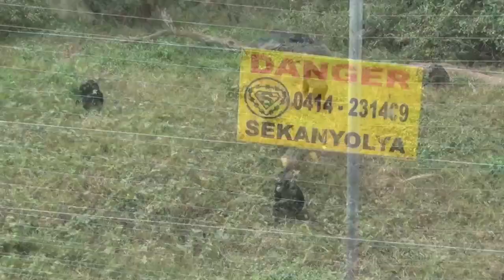Uganda 2013 - Giorno 04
Safari in Kenya-Uganda, Marzo 2013 con Lorenzo, Vale, Lele, Max, Lilly e Lumbayi.

Ore 8:00 feeding degli chimpanzee di Ngamba Island prima che tornino nella foresta. Il resto del giorno è dedicato a riposare, kayak, aperitivo sul lago Vittoria. Ci godiamo la splendida isola. Lilly arriva a sera e cena con noi. Poi tamburi e balli africani attorno al firecamp...